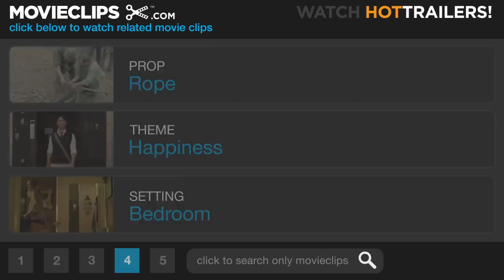Finding Neverland (8/10) Movie CLIP - Second to the Right, and Straight on Till Morning (2004) HD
CLIP DESCRIPTION:
At the premiere of the play, Peter Pan (Kelly Macdonald) teaches the Darling children to fly.

FILM DESCRIPTION:
Following up his critically acclaimed Monster's Ball, director Marc Forster took on this biography of playwright James Matthew Barrie, the scribe who penned the children's classic Peter Pan. Johnny Depp stars as the turn-of-the-century writer as the film follows Barrie as he struggles to write and have his play produced while he cares for his down-on-their-luck neighbors who inspired the story in the first place. J.M. Barrie's Neverland also stars Dustin Hoffman, Kate Winslet, and Julie Christie.

CREDITS:
Cast: Dustin Hoffman, Kelly Macdonald, Kate Maberly, Murray McArthur
Producers: Tracey Becker, Nellie Bellflower, Gary Binkow, Michael Dreyer, Richard N. Gladstein, Neal Israel, Michelle Sy, Bob Weinstein, Harvey Weinstein
Screenwriters: Allan Knee, David Magee